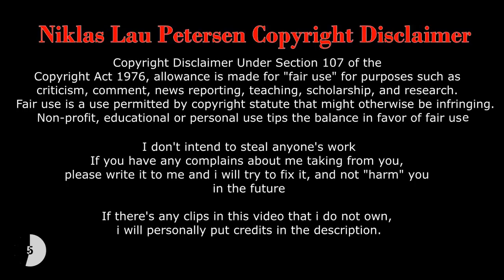Lionel Messi 2015